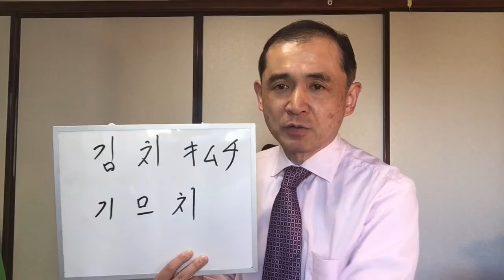【韓国語発音の基礎知識】「KIMUCHI」じゃなくて、「KIMCHI」（２）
・김치

・기므치